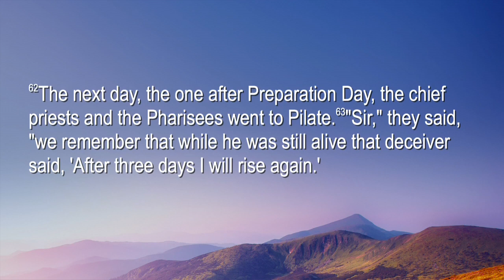Randy Roberts - #2 An Interrupted Celebration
#2:  An Interrupted Celebration
Series: Jesus Of Nazareth